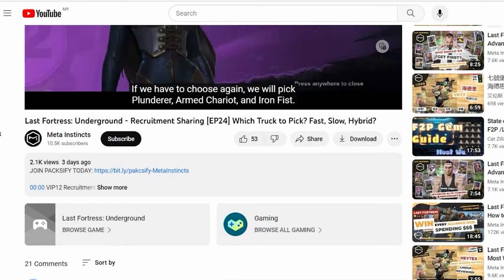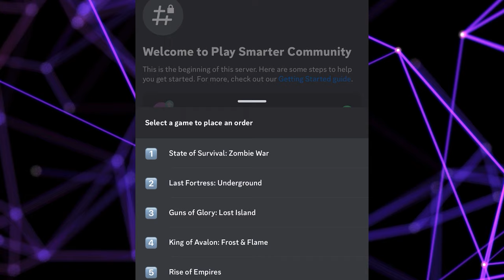Last Fortress: Underground - The Boys Collaboration Intro & Guide [Starlight, Butcher, Hughie]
00:00 Intro
00:53 Events
02:09 Starlight
03:23 Packsify
04:09 Lineup Concept
04:30 Starlight Fundamental
05:21 Hero Combo
06:20 Hughie & Butcher